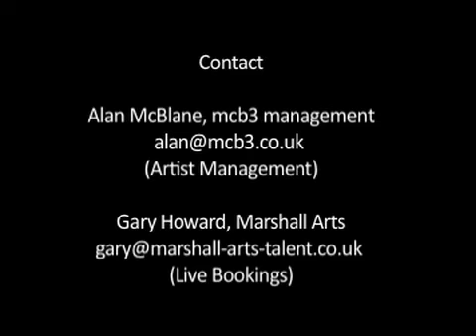Introducing Rhys Morgan